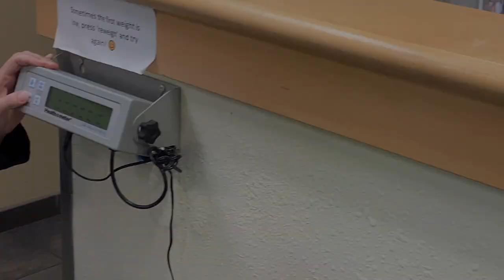Day 33 || Mona Lisa Confirmed Her 1st Litter 🥹🐶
I’m speechless guys🥹…
Please Just Continue To Watch The Progress & Trust The Process !!!